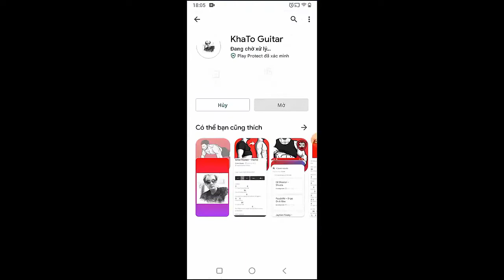Kelsea Ballerini - IF YOU GO DOWN I'M GOIN' DOWN TOO | Guitar Tutorial